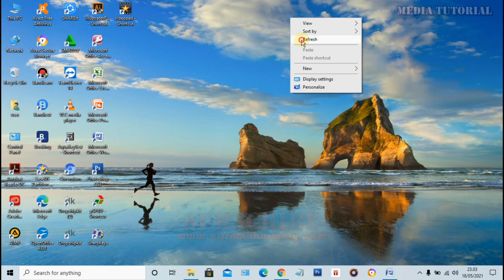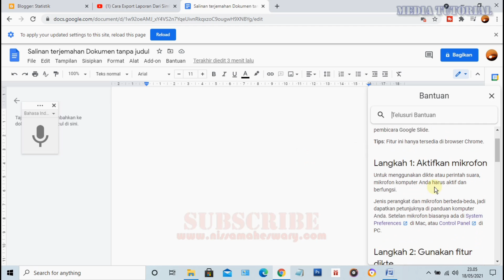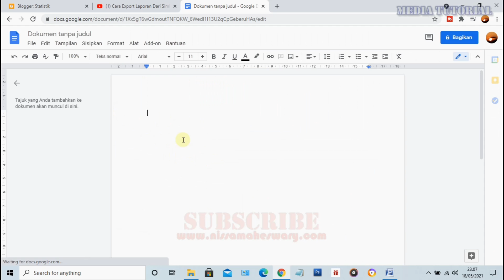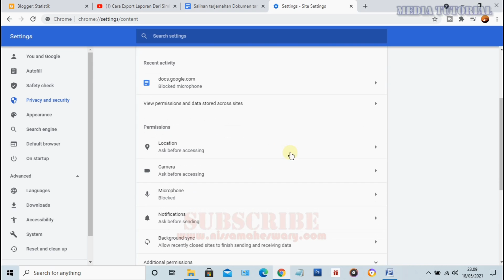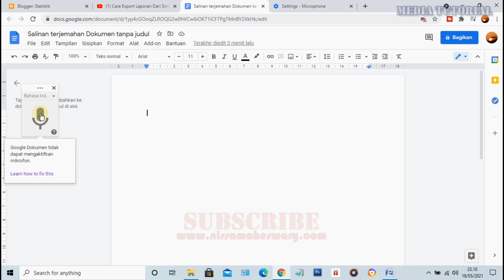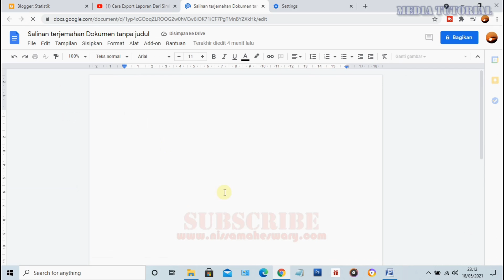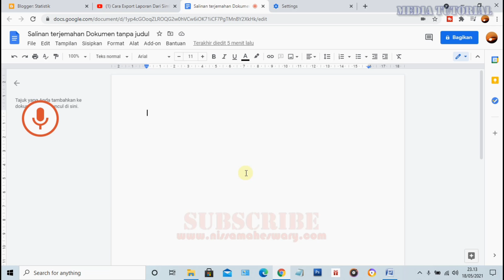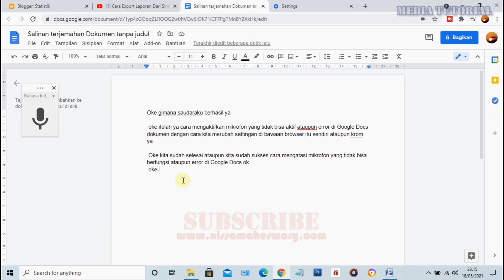Cara seting Micropon error di google docs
Assalmm mllkm Saudaraku, kali ini kita akan belajar bersama bagaimana

cara mengaktifkan mikrofon di google docs